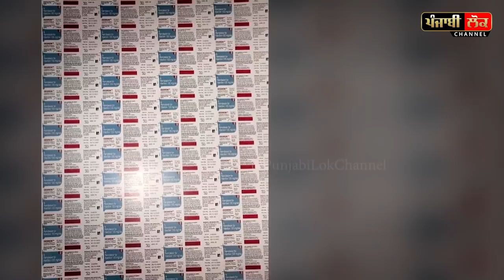ਦੇਖਲੋ ਕਿਵੇਂ ਬਣਾ ਰਹੇ ਸੀ ਲੱਖਾਂ ਦੀ ਗਿਣਤੀ ਵਿੱਚ ਕੋਰੋਨਾ ਦੇ ਨਕਲੀ ਟੀਕੇ, ਵੀਡੀਓ ਦੇਖ ਕੇ ਰਹਿ ਜਾਓਗੇ ਹੈਰਾਨ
CORONA VACCINE , INJECTIONS , FAKE VACCINE , CORONA VIRUS , COVID 19 PATIENTS  , FAKE INJECTIONS, LAKHS